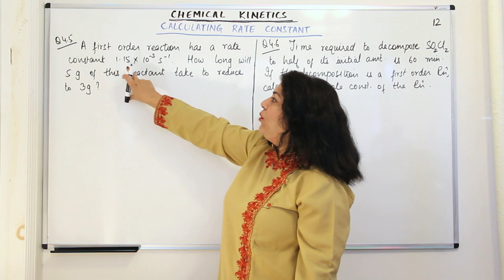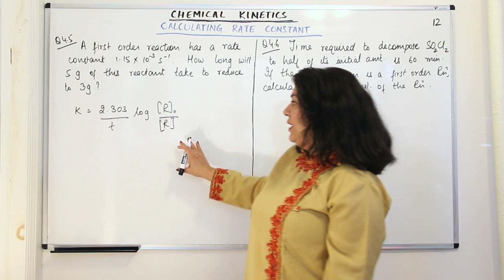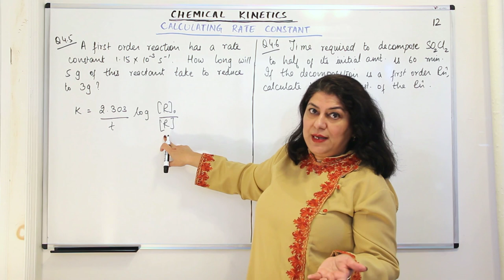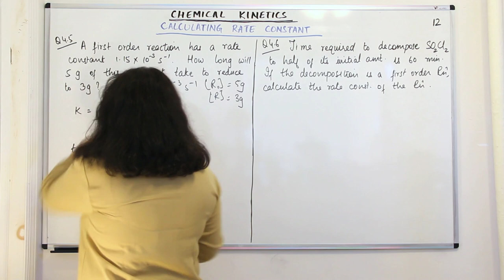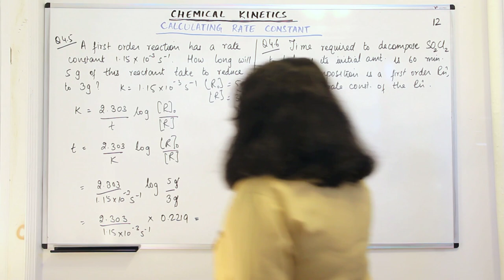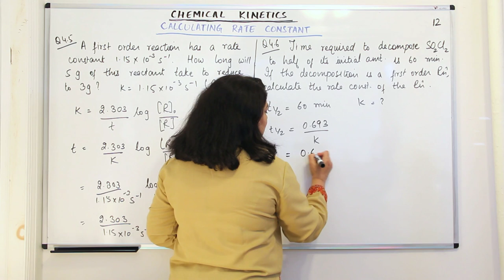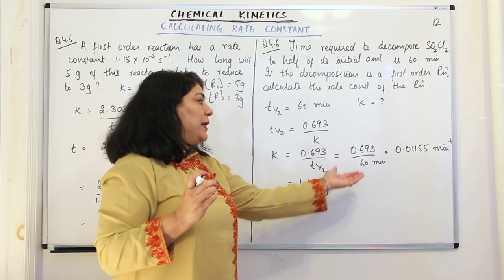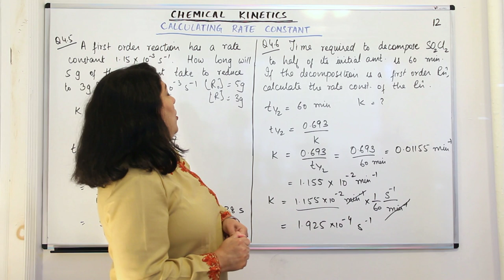Hindi Version - Rate Constant - Intext Questions - Chemical Kinetics #12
Need help in Chemistry? Are you in 9th, 10th, 11th or 12th grade? Then you shall find these videos useful.

With an experience of 17 years of teaching Chemistry in New Delhi and New York, I have now started making these videos to make chemistry tutorials available for students for free. It is my way of giving back to the society I got so much from.

 I am uploaded videos following the chapters of the NCERT Text books for Classes 9 to 12.
Please check out the chapter wise playlists to do entire topics.

 I hope you work with your teachers and me and 'kill it' in the final exams - Boards in  India or Regents in the USA.. Wishing you all the best!! HAPPY STUDYING!!